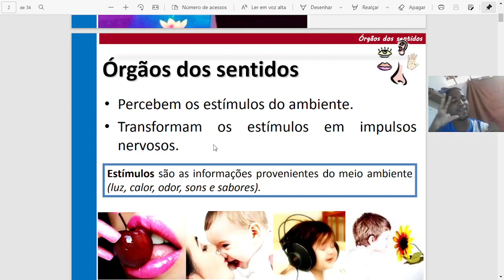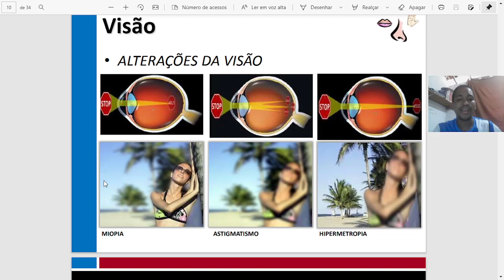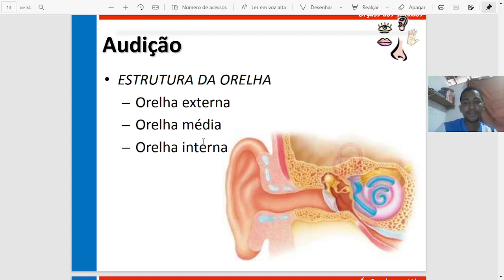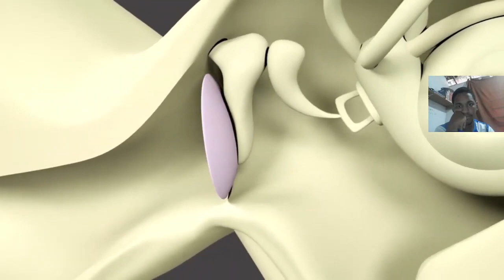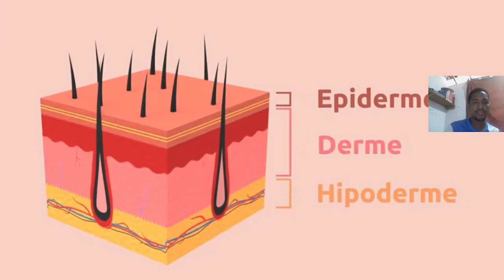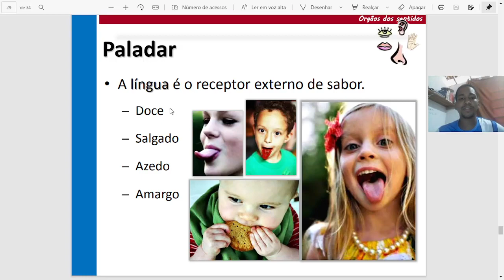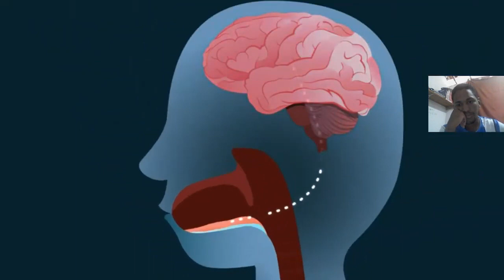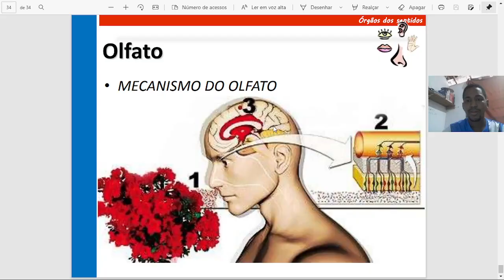Aula 21.09.2021 Ciências do 6° ano Revisão sistema sensórial